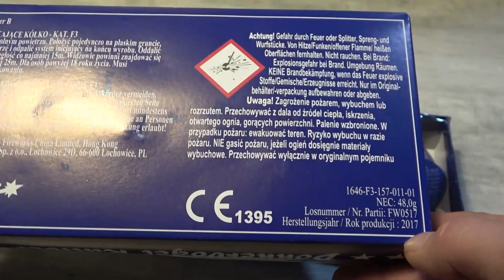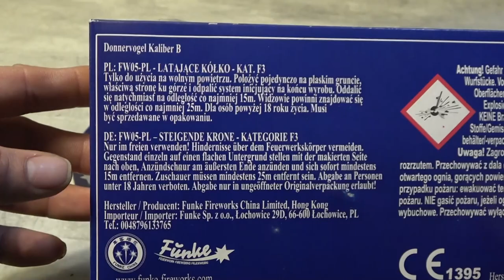F3 Funke Donnervogel Kal. B